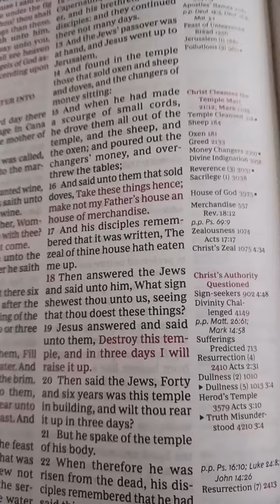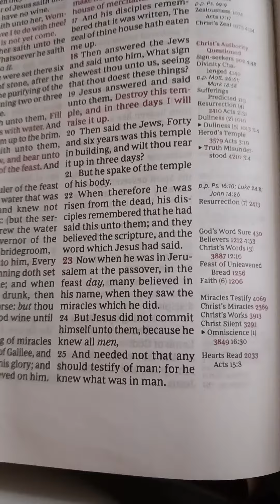Jesus Cleanses the Temple John Chapter 2